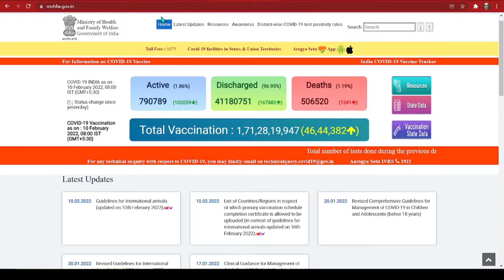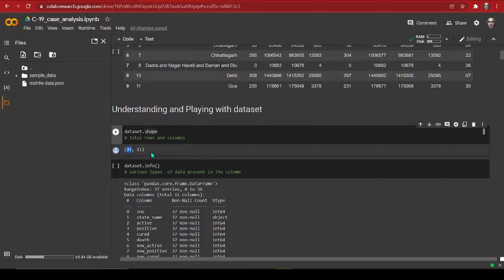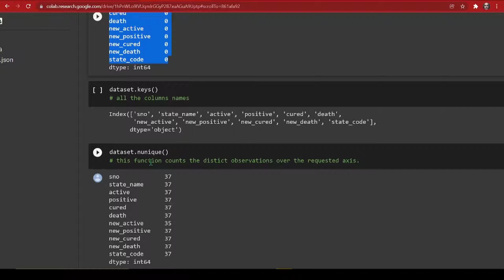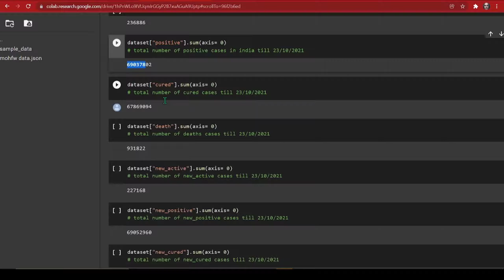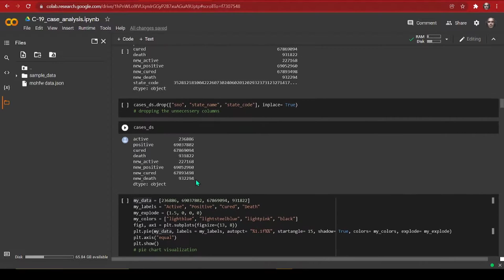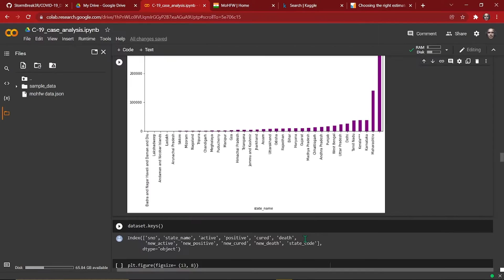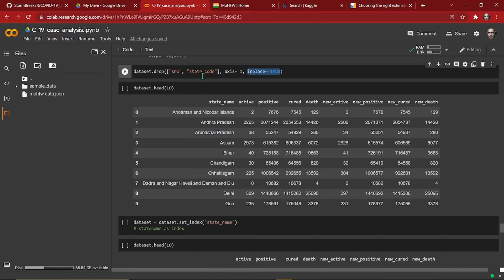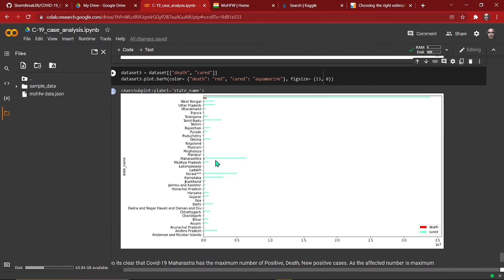Covid-19 Case Analysis | Machine Learning | Data Analysis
The novel coronavirus (COVID-19) that was first reported at the end of 2019 has impacted almost every aspect of life as we know it. This Machine Learning project reads, visualizes and analysis the Covid-19 case of India. Using some basic statistics and ML functions, the entire project was visualized and described.

"Keyword"
"Machine Learning"
"Machine Learning Project"
"Real world ml project"
"Data Science"
"covid-19 data analysis"
"machine learning"
"exploratory data analysis"
"covid 19 data analysis"
"coronavirus and machine learning"
"data analysis covid-19 dataset"
"coronavirus outbreak with machine learning"
"covid-19 prediction with machine learning"
"covid vaccine data analysis"
"covid-19 data analysis project using python and tableau"
"exploratory data analysis python"
"dataset for machine learning"